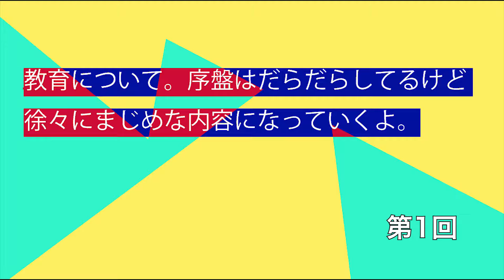【パープルームTV】第５５回「教育について。序盤はだらだらしてるけど徐々にまじめな内容になっていくよ。 第1回」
出演：シエニーチュアン、山本浩貴、梅津庸一、アラン、あんどー、わきもと さき